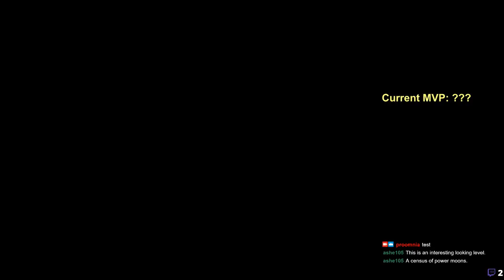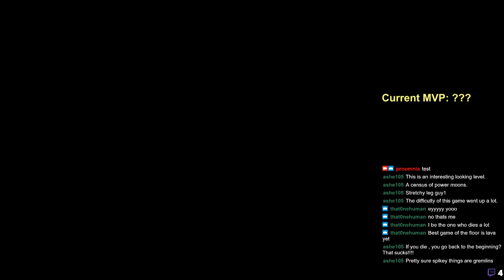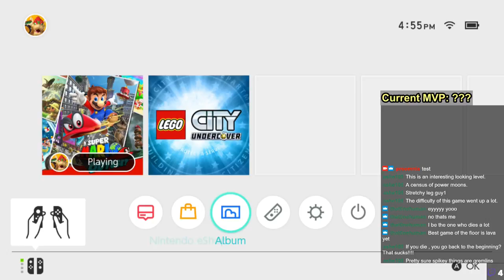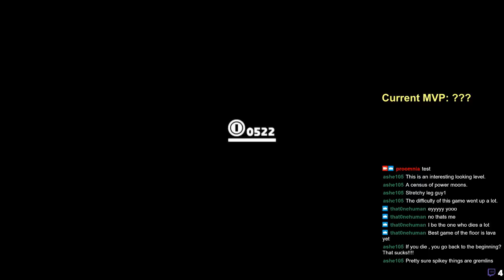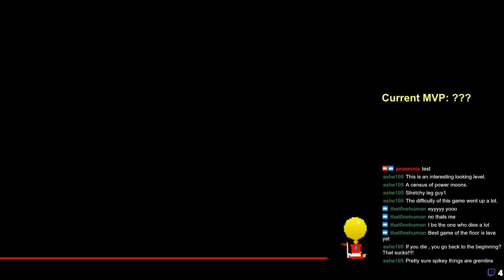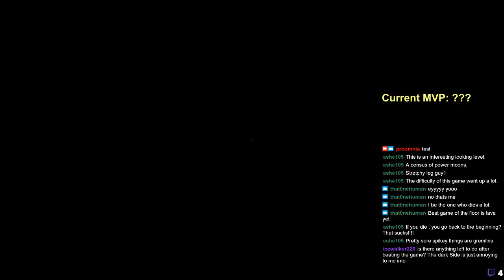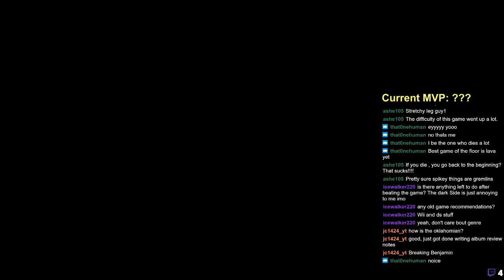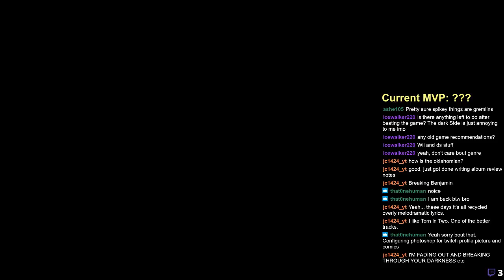Stream 6 - 4/14/18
Join the ProOmnia Discord!

Beat the Darker Side. It's a shorter stream, so enjoy!